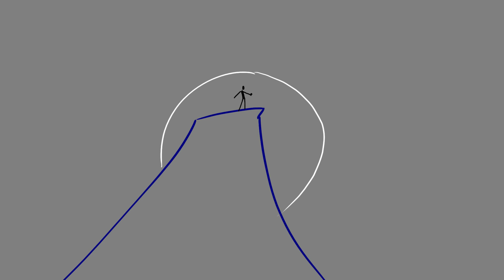Virtually Famous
Rough animation I created for a Virtually Famous advert, at Picnic Studios.